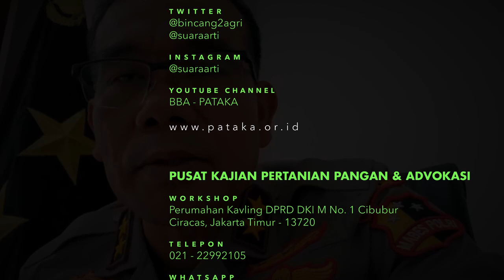Daniel Silitonga: Kalau dari Kementan Tidak Mampu, Nanti SAYA AKAN JEMPUT BOLA!!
Irjen Pol. Drs. Daniel Tahi Monang Silitonga, M.H. (Kepala Satuan Tugas Pangan POLRI) berbicara dalam Webinar PATAKA 08

"Efektifitas Kebijakan Pengendalian Supply-Demand Livebird: Siapa Patuh?"

Kamis, 24 Septermber 2020